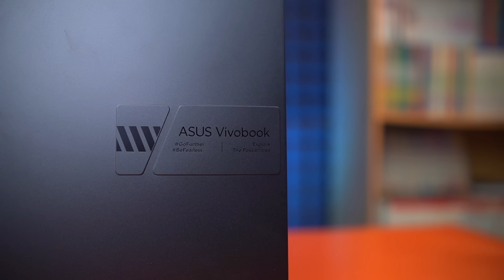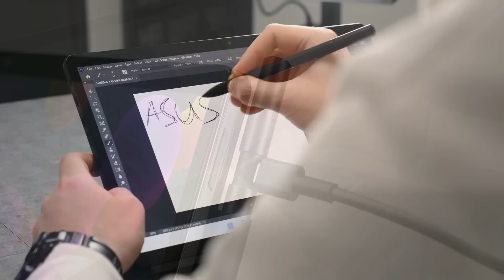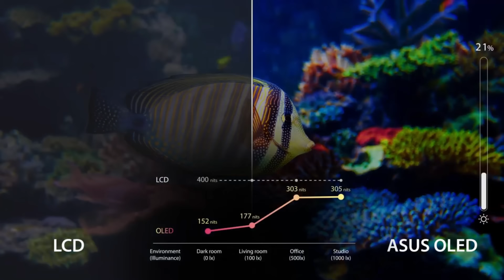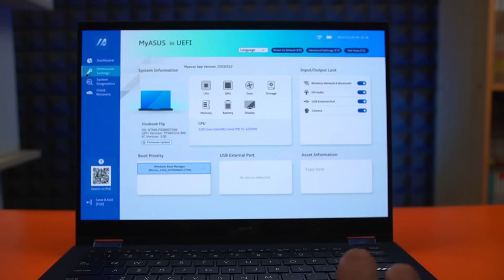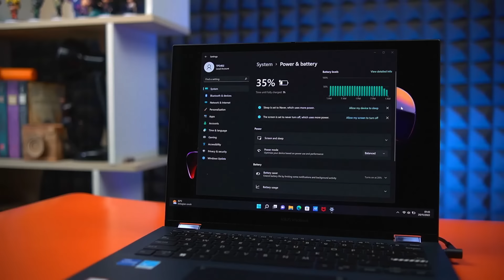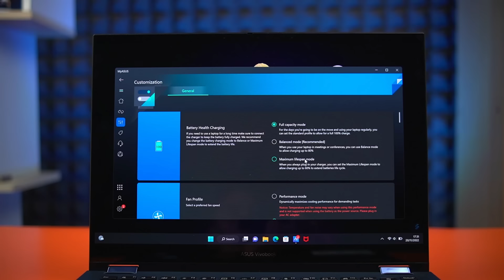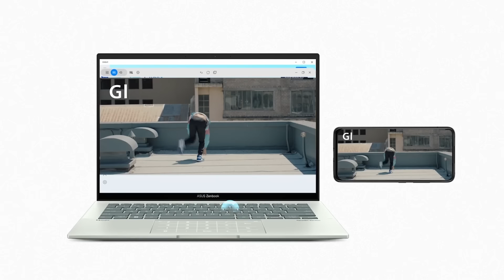Preview Asus Vivobook S 14 Flip OLED - ASUS Red Carpet Eps. 13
Pada episode Red Carpet kali ini, kami memberikan preview dari Vivobook S 14  Flip OLED.

Bersiaplah untuk petualangan hebat dengan Vivobook S 14 Flip OLED, konvertibel super serbaguna dengan engsel 360° yang memberimu kebebasan untuk bekerja atau bermain.

Nikmati kinerja mulus dari prosesor Intel® Core™ terbaru dan penyimpanan SSD yang cepat, juga memanjakan matamu dengan layar sentuh 2.8K OLED NanoEdge yang menakjubkan. Ini adalah pilihan sempurna untuk menyelesaikan tugas sehari-hari atau bersantai dengan penuh gaya, dan dengan banyak port termasuk Thunderbolt™ 4 terbaru, mudah untuk terhubung ke apa saja, di mana saja.

Dengan pilihan warna Quiet Blue atau Cool Silver yang sedang tren, jadikan Vivobook S 14 Flip OLED bagian dari dunia kamu hari ini!

Subject: ASUS Red Carpet - Review (Seri Laptop)
Nama:
Channel Youtube/Link Blog:
Alamat Domisili:
No HP:

ASUS Red Carpet.
Producer: Yeremia C. Sihombing
Executive Producer: Brama Setyadi